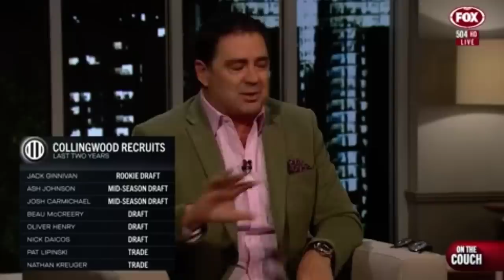ON THE COUCH- Can The Pies Make A Good Run In September/ De goeys Dusty Like Game And More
Back For More Clips This Week!